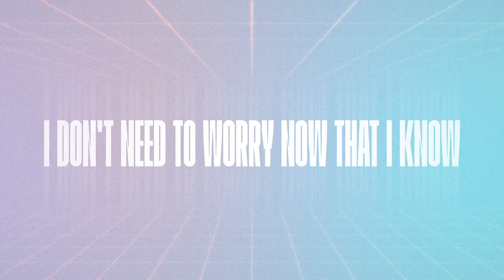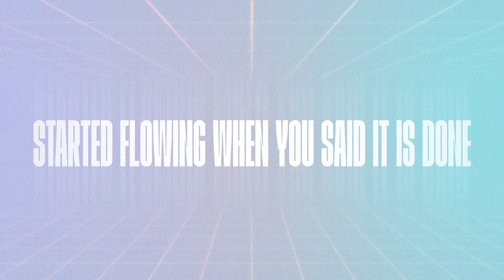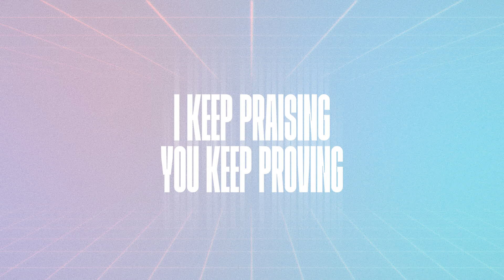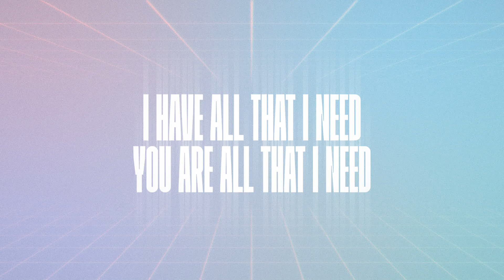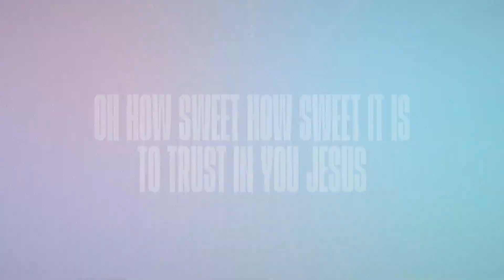Honey in the Rock | Official Lyric Video | The Worship Initiative (feat. Davy Flowers)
The official lyric video of "Honey in the Rock" feat. Davy Flowers from the album, Sunday Setlist #3 by The Worship Initiative.

Written By: Brandon Lake, Mitch Wong, Brooke Ligertwood

Bethel Music Publishing, Maverick City Publishing Worldwide, Brandon Lake Music (Admin. by Bethel)
City and Vine Music Publishing International (Admin. by CCMG)
Integrity's Praise! Music, A Wong Made Write Publishing (Admin. by Integrity)